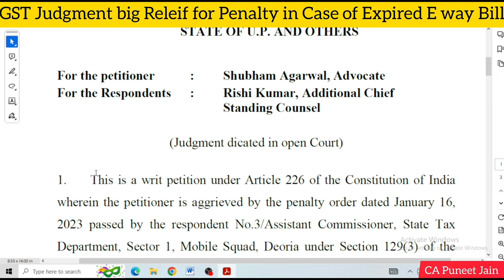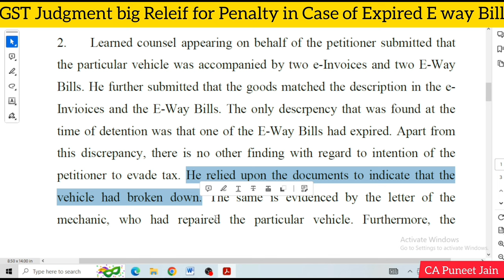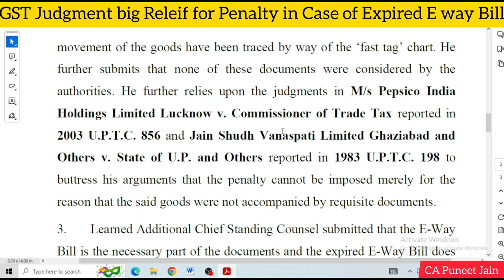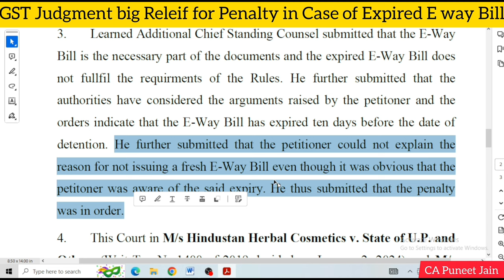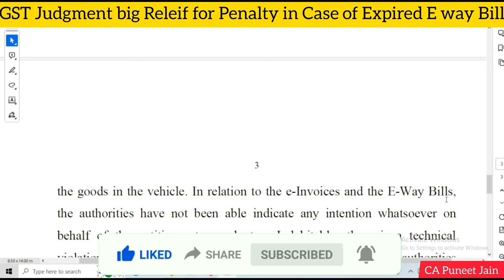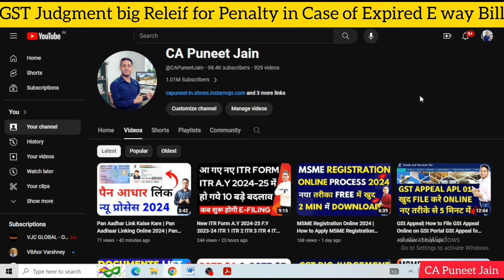New GSt Judgment Penalty माफ़् GSt way bill Expired Judgement GST Eway Bill पर बडा फैसला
ww.gstgov.in

How to file GSTR1 , GSTR3b and GSTR9 | Gst Return filing
gstr-1 filing process pdf
gstr-3b
late fee for gstr-1 notification
gstr-1 format in excel
gstr-1 due date
how to file gstr-1 online
how to file gstr-3b online
gstr-3b details pdf
gstr-3b filing process pdf
gstr-3b due date
gstr-3b format
gst login
gstr-3b download
gstr-3b new format
gstr-9 format pdf
gstr-9 instructions pdf
how to file gstr 9c
gstr9 turnover limit
how to file gstr-9 youtube
how to file gstr-9 in gst portal
gstr-9 format
gstr-9 table wise analysis
How To File GSTR9 Annual Return & GSTR9C for fy 2022-23| how to File GSTR9 | GSTR9C,How to file GSTR 9 Annual return for fy 2022-23 Table wise Details,Transport ka GST-3B and GSTR-1 file kaise kare reverse charge or unregistered

capuneetjain GST gstr3blatefeewaiver GST Return | New GST Returns all GST Returns How to file GST Return

GSTR 1
GSTR 3B
GSTR 2A/2B
IFF QRMP
PMT 06
QRMP
CMP 08
PMT 09